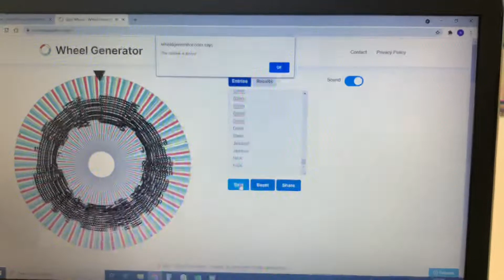Thursday 4PM Prizes